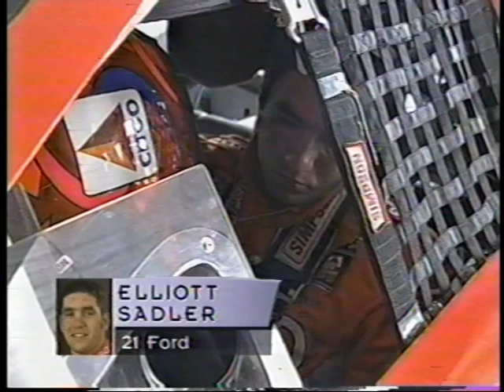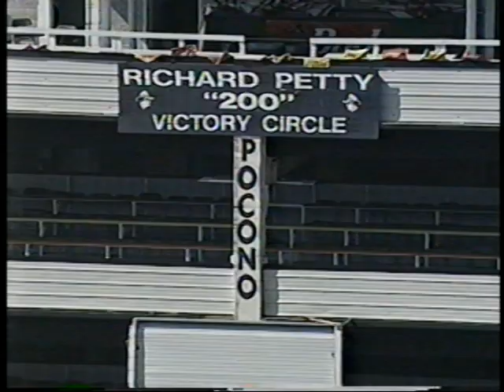1999 NASCAR Winston Cup Series Pennsylvania 500 Final Practice At Pocono Raceway - (RAW FEED)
Pennsylvania 500 - Final Practice

Pocono Raceway
Long Pond, Pennsylvania